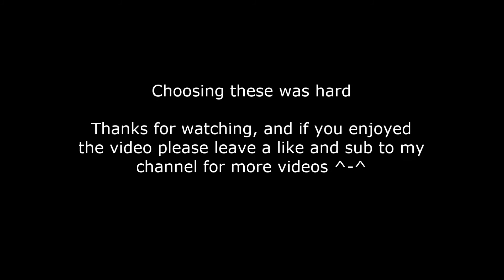Some of My Favorite Horses 2018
This is a bit late XD but it's here now
I apologize for the awful quality and color, I tried editing with a different program and it fixed the color but make the quality twice as bad.
Info~
Recording Tool: Fraps (not the full version)
Other Info~
Character Name: Guadalupe Dolphinfeather